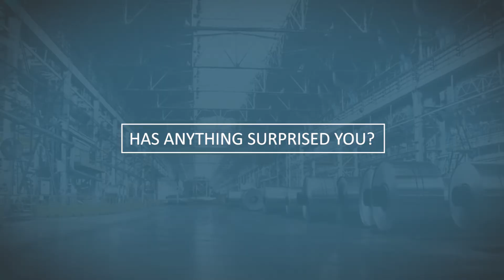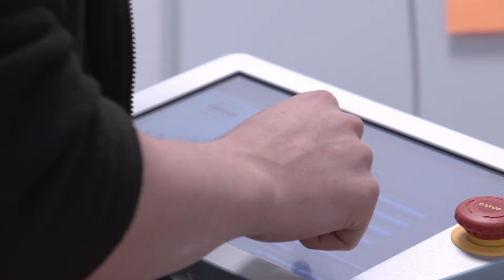Factory2Fit Interview with Eija Kaasinen, Technical Research Centre of Finland (VTT), October 2017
An interview with Factory2Fit Project Coordinator Dr. Eija Kaasinen, Technical Research Centre of Finland (VTT), October 2017.

Eija discusses the achievements and surprises in the first year of the project, her hopes and expectations for year two and potential challenges ahead and the next steps.

The Factory2Fit project has received funding from Horizon 2020 (H2020/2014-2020), the European Union’s Programme for Research and Innovation under grant agreement n° 723277.

Factory2Fit - Worker-centred solutions for factories of the future.